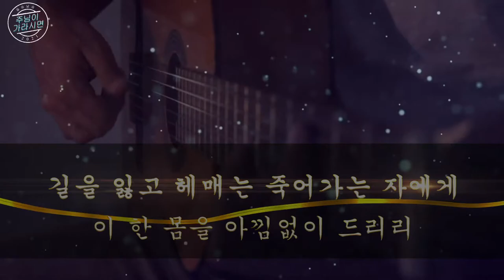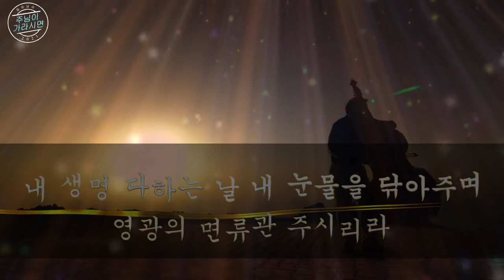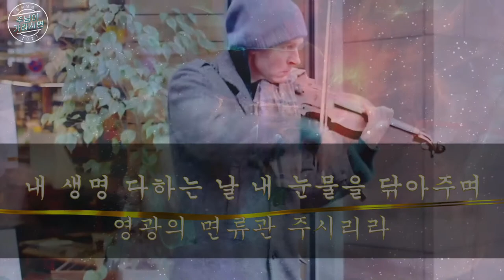[들숨날숨 찬양] 주님이 가라시면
SONG BY PARK SEON HO
VIDEO EDIT BY PARK SEON HO